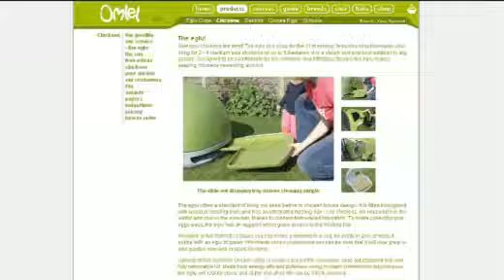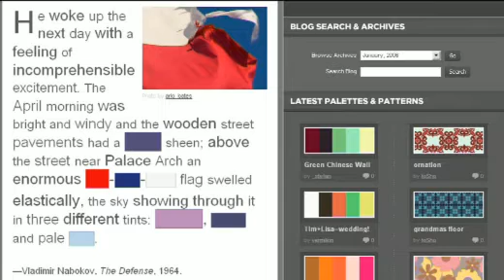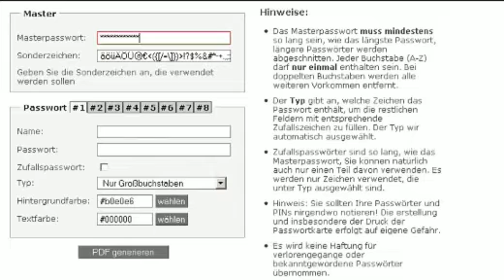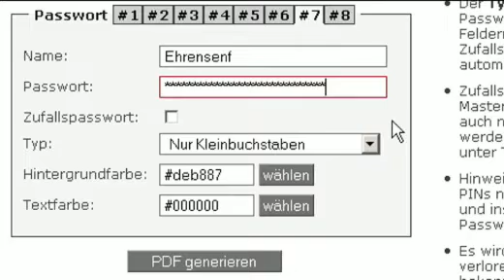Ehrensenf-Show vom 11.06.2008